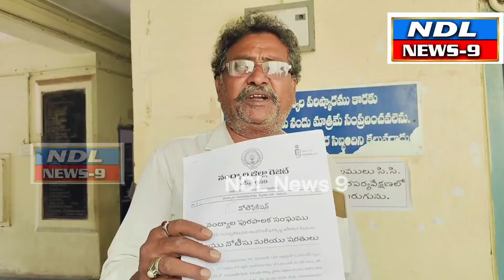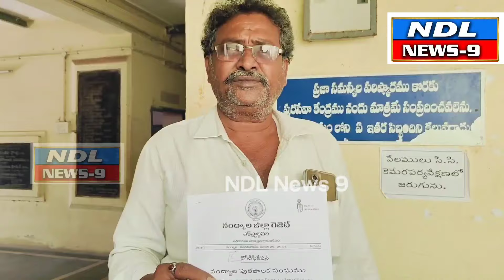గేటు వసుల్ల టెండర్లు వాయిదా కాలి కుర్చీలు దర్శనమిచ్చాయి..!nandyal news 9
Nandyal news 9 ---నంద్యాల మున్సిపాలిటీ కార్యాలయంలో నిర్వహించిన గేటు వసుల్ల టెండర్లు వాయిదా వేసిన అధికారులు వివరాలకు వెళ్తే నంద్యాల పట్టణంలోని మున్సిపల్ పరిధిలో ఉన్న గేటు వసులపై టెండర్లు నిర్వహించారు